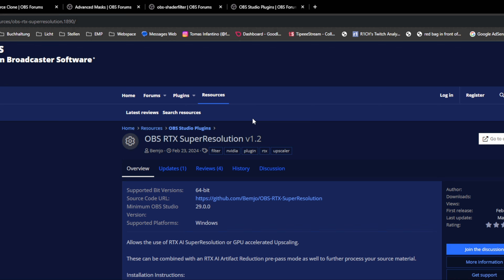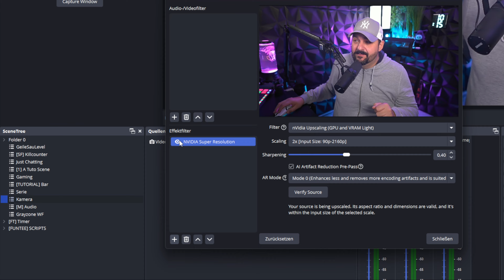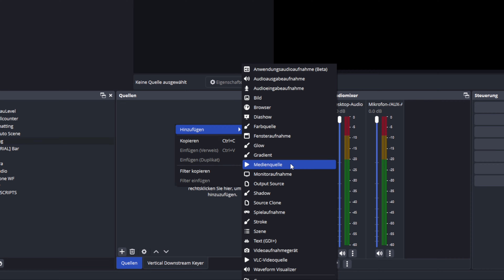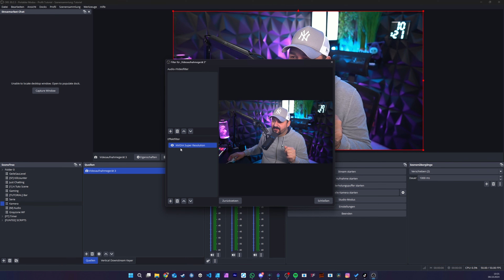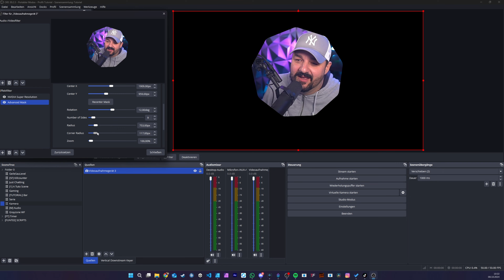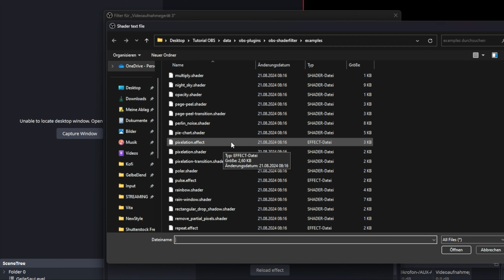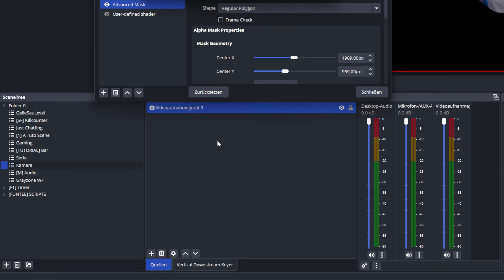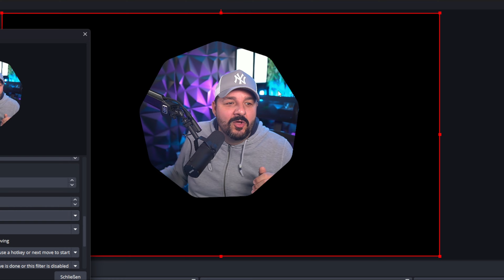Die 5 besten Plugins für OBS Studio 2024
➤ SOCIAL MEDIA◄

🤑 Mit streamen Geld verdienen?
🤑 Als Streamer Geld verdienen?

► PARTNERLINKS ◄
Die Links, die ich in der Beschreibung und in den Kommentaren teile, sind in der Regel Partnerlinks. Wenn ihr über diese Links etwas kauft, erhalte ich eine kleine Provision. Für euch entstehen dabei keine zusätzlichen Kosten, und der Preis bleibt unverändert!